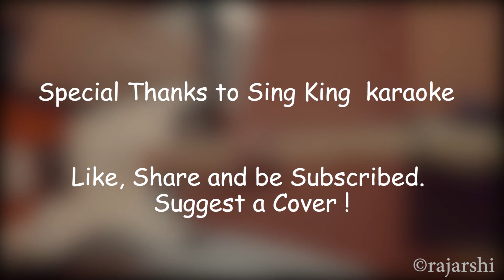Look what you made me do | Talyor Swift | Guitar Cover | Rajarshi Ganguly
hello guys.
Hope You have enjoyed it.
Suggest the next cover.